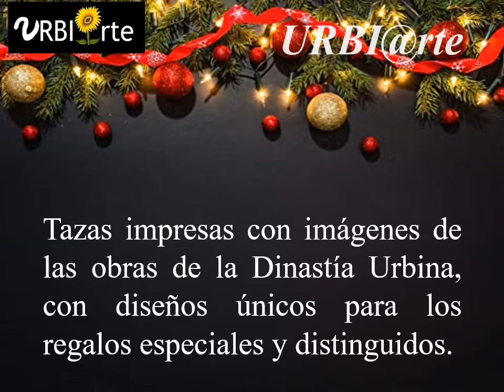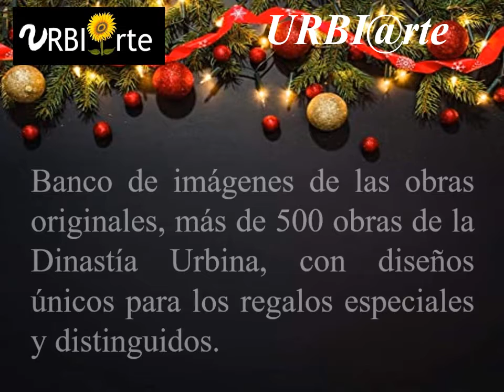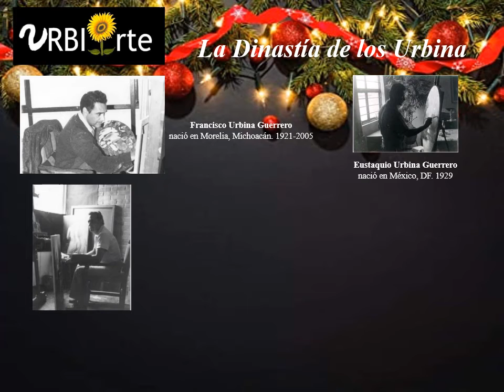TAZAS DE REGALOS NAVIDEÑOS URBI@rte